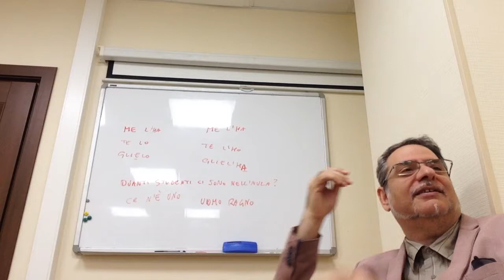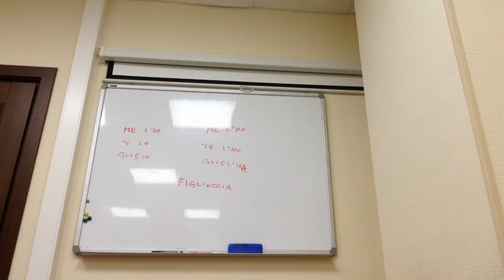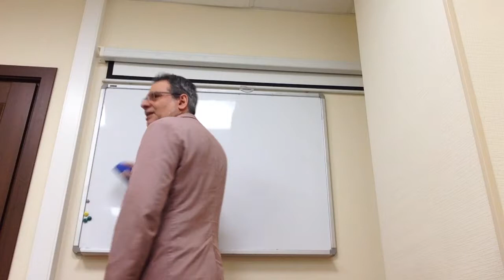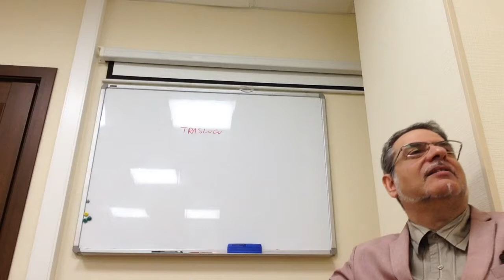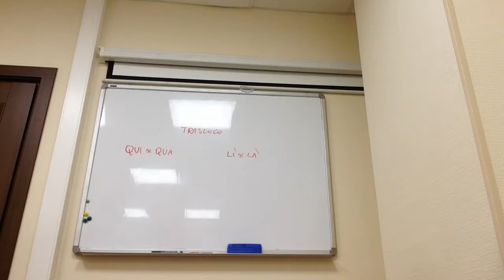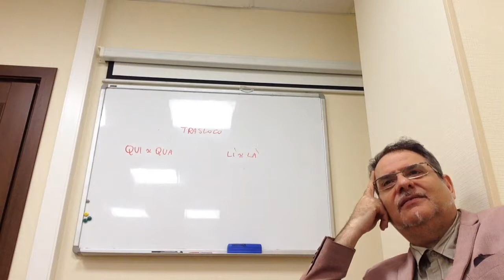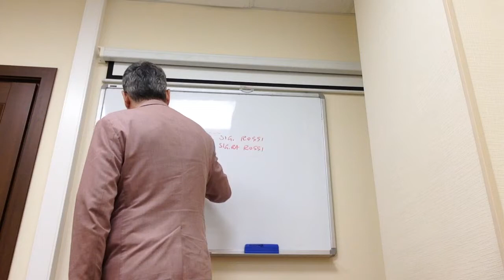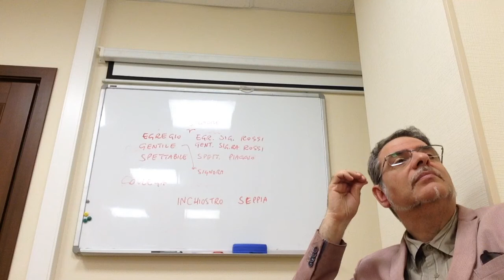Pronomi combinati 6